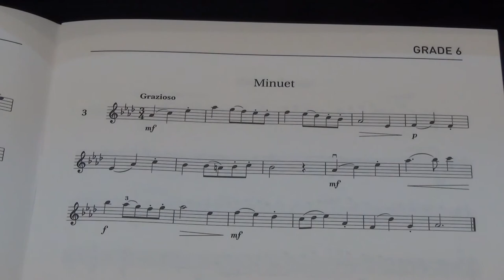Violin Grade 6 Sight Reading No 3 Grazioso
Grade 6
No. 3 Grazioso
Play by Mike Chau